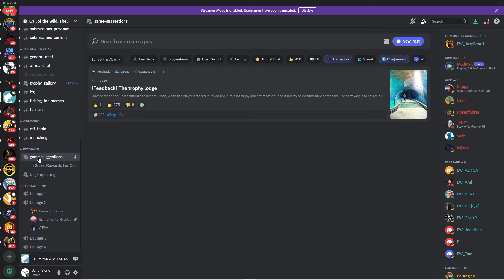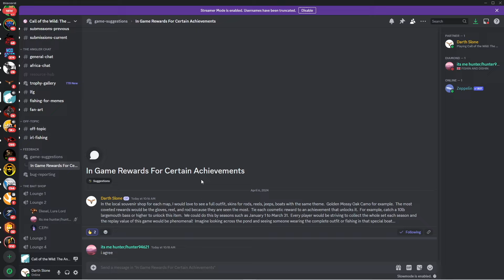Expansive Worlds, Please Consider This! -the Angler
I am an official partnered Call of the Wild Content Creator.  This video is about some ideas that I really believe would add some amazing replay value to the game.

Darth

Saturdays  TBD
Sundays 8=11am eastern